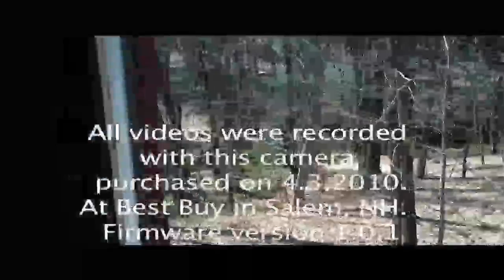Kodak Playsport 1080P Audio Issue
This is a camera that I purchased on 4.3.2010 and it was a return at Best Buy in Salem, NH.  Well after stress testing the camera, I ran into a right channel audio issue and heat coming from underneath the lens on the front of the camera.  I am going to return it and see what Best Buy tells me.  I like the quality of video, but I want to make sure that there are not any other issues like possible HW issues as to why the audio went bad.  It's a good thing I am just using this camera for b-roll stuff...

Another note, it originally had FW version 1.01 and I updated to FW 1.03.  I am hoping that they will send it back to Kodak and get something resolved.  I had an 8GB SDHC Class 4 memory card installed.